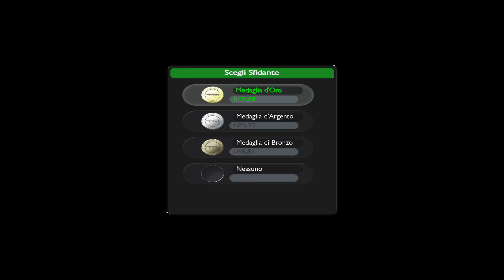TRACKMANIA NATIONS FOREVER D06 Obstacle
TrackMania Nations Forever Gameplay Racing Games Time Trial Respawn
TRACKMANIA NATIONS FOREVER
D06 Obstacle
Ostacolo
Hindernis
Obstáculo
बाधा
বাধা
رکاوٹ
障碍
장애
障害
Препятствие
عقبة
This article is about the video game series. For the first game in the series, see TrackMania (2003 video game). For the latest game, see Trackmania (2020 video game).
TrackMania is a series of racing games for Microsoft Windows, PlayStation 4, PlayStation 5, Xbox One, Xbox Series X and Series S, Nintendo DS, and Wii developed by Ubisoft Nadeo and Firebrand Games. Instead of following the usual trend of choosing a set car and track to play the game, in TrackMania the players can create their own tracks using a "building block" process similar to games that existed before the first TrackMania game, such as the 1984 game Excitebike, the 1985 game Racing Destruction Set, and the 1990 game Stunts.
TrackMania games typically have a time trial format, with medals awarded for beating set times in single-player mode, as well as the ability to submit times to various online rankings. Players may choose to respawn (retire) at any time, for example if they land upside down, leave the track or get off to a poor start. Multiplayer races operate as concurrent time trials; players' cars are visible on the same track at the same time, but cannot physically interact with one another.
On January 27, 2006, Nadeo released TrackMania Nations, also called TrackMania Nations ESWC partly as a promotion for the Electronic Sports World Cup, and also for TrackMania itself. This free, stand-alone game had one new environment, "Stadium", and many of the Sunrise edition features, including the advertisement panels, which show ads from sponsors streamed from the internet. The game contains 100 single player tracks, the earlier ones relatively simple in both design and gameplay, but it is largely pitched as an online game. One of the main attractions is the leader board, where players compete for the best times and points. The top five players can be seen on the game's homepage. Nations quickly became popular with almost 1 million registered online players within weeks of its launch[citation needed]), largely due to the wide availability of the freeware game
On June 30, 2006, TrackMania United was announced, a version that amalgamated all previous TrackMania editions into a single game that includes all the environments from the earlier games, and subsequently future installments of the series. TrackMania United features a peer-to-peer networking system allowing players to share custom content more easily, and a unified ranking system. The updated graphics engine includes a shadow mapping acceleration system, which is used in the most recent Stadium version. The new engine allows for more realistic shadows on high end systems while the Stadium environment has double the number of blocks featured in the free version, including dirt paths, water, and indoor sections.
Focus announced on November 9, 2006, that 10,000 copies of TrackMania United could be bought and pre-loaded online then activated from November 16, 2006 onwards. The game became available in retail outlets in France, Canada, Australia, Belgium, the French-speaking part of Switzerland and Russia later in 2006, then on February 23, 2007 in Germany, then on March 9, 2007 and later in other regions.
The game is available in the UK and was made available in the US via download for $49.99 on March 23, 2007 and $39.99 on April 17, 2007. As of September 7, 2007, the game is available for $29.95. It was made available for pre-order and pre-load on Steam on June 7, 2007 and unlocked on June 14, 2007.
Players who previously purchased TrackMania or TrackMania: Sunrise can earn a daily copper bonus in TrackMania United by registering their product keys through the game.
Trackmania United Forever is an updated version of Trackmania United featuring seven environments and an all-new mediatracker. It was published by Focus Home Interactive and developed by Ubisoft Nadeo and has a similar layout to Trackmania Nations Forever. Four main modes are available: "Race", "Stunt", "Platform", and "Puzzle" as well as all the tracks from Trackmania Nations
On October 7, 2007, Ubisoft Nadeo announced that they were working on updated versions of TrackMania United and TrackMania Nations. Both new versions have Forever added to their name, and are network compatible. TrackMania Nations Forever includes the new stadium blocks and physics system introduced in TrackMania United, which allow TrackMania United Forever and TrackMania Nations Forever players to compete on the same (Stadium) servers